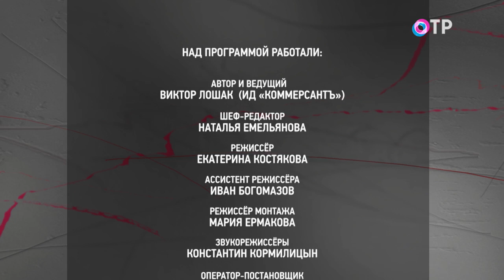Олег Аккуратов: Мои правила жизни – заниматься музыкой, радовать людей своим творчеством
ГОСТИ

Олег Аккуратов пианист, джазовый импровизатор, певец

 Это «Очень личное» – программа о принципах и правилах жизни. Наш сегодняшний гость – музыкант Олег Аккуратов. Наш разговор о таланте и о человеческой воле.